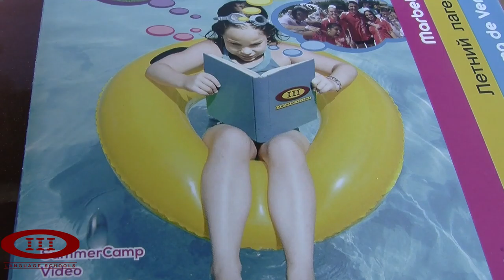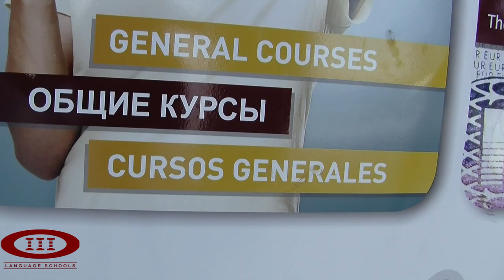Cursos de Verano III Escuela Internacional de Idiomas